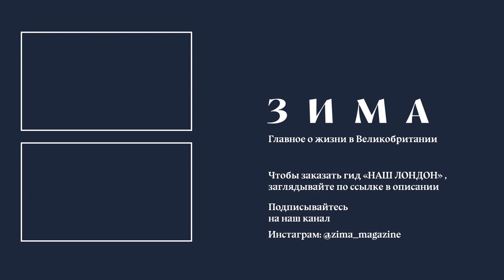НАШ ЛОНДОН: Олег Кашин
нашлондон — серия видео про людей, без которых невозможно представить русскоязычный Лондон. Наши гости расскажут о том, как им здесь живётся, о том, как изменилась их жизнь после переезда, о своих любимых местах и многом другом.

Герой этой недели — Олег Кашин, известный политический журналист, публицист, писатель и автор книг «Роисся вперде: фантастическая повесть» (2010), «Горби-дрим» (2014), «Кубик Рубика» (2015)

«НАШ ЛОНДОН» – это полезное руководство по жизни в британской столице, путеводитель по ее интересным местам и красочная настольная книга, которая станет вашим верным помощником.